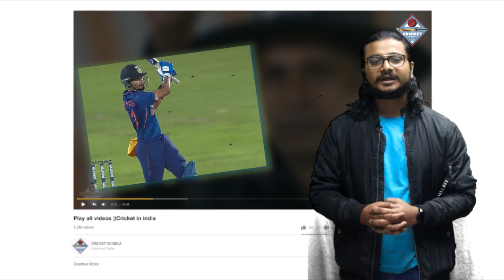Ind vs Sl 2nd T20: Shreyas Iyer ने दूसरे T20 में की छक्कों की बारिश, ऐसे पलट दिया हारा हुआ मैच